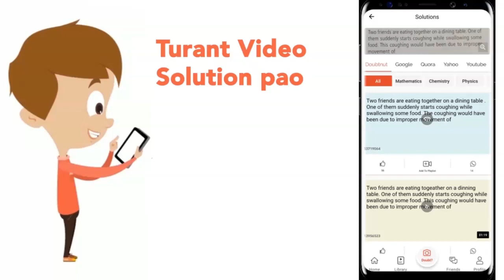Colostrum, the yellowish fluid, secreted bymother during the initial days of lactation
Colostrum, the yellowish fluid, secreted bymother during the initial days of lactation is very essential to impart immunity to the new born infants because it contains: